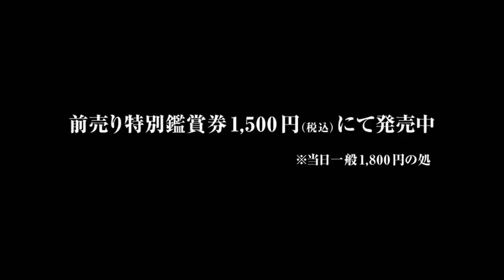Heart no Kuni no Alice Movie Trailer german sub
Das Otome-Game (gerichtet an eine weibliche Zielgruppe) ist eine Neuinterpretation von Lewis Carolls Klassiker Alice im Wunderland, in der die Hauptfiguren als Bishounen-Charaktere dargestellt werden. Der Film, der am 30. Juli in sieben japanischen Kinos anlaufen wird, wird weder an das Spiel, noch an den Manga anknüpfen, sondern eine neue Geschichte erzählen. Die Animation wird dabei von Asahi Production in Zusammenarbeit mit QuinRose, dem Hersteller des Spiels, übernommen.

Sprecherliste des Films:

Alice Liddell: Rie Kugimiya
Blood Dupre: Katsuyuki Konishi
Elliot March: Tsuguo Mogami
Tweedle Dee: Jun Fukuyama
Tweedle Dum: Jun Fukuyama
Vivaldi: Yuko Kaida
Peter White: Kouki Miyata
Ace: Daisuke Hirakawa
Julius Monrey: Takehito Koyasu
Boris Airay: Noriaki Sugiyama
Mary Gowland: Kenyuu Horiuchi
Nightmare: Tomokazu Sugita
Joker: Akira Ishida